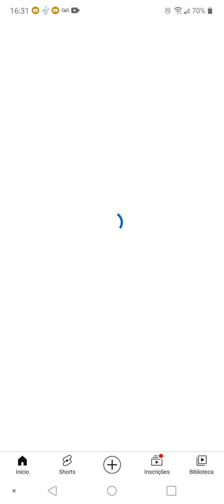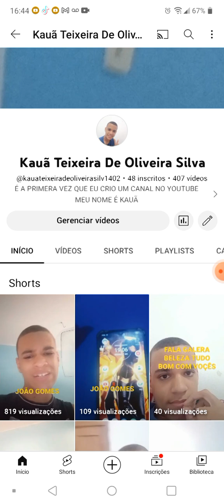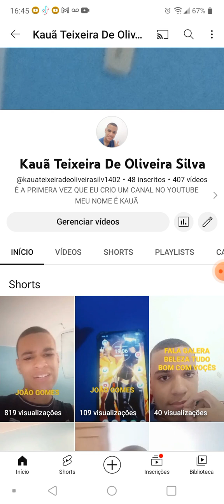PIORES E MELHORES VILÕES DA DISNEY PARTE 5 PARTE 13 piores e melhores vilões